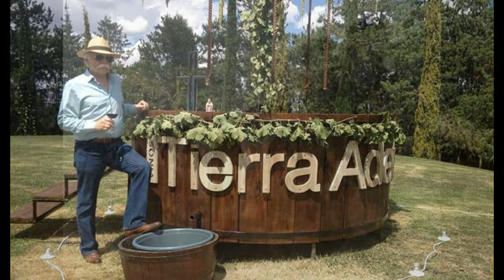Mexican Winery Wednesdays, Tierra Adentro |Vino Mexico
Its Winery Wednesday here on Vino Mexico, and welcome to the first instalment of our look at Tierra Adentro from Zacatecas in the central heart of Mexico. I winery of dreams and passion from a place that is a UNESCO world heritage area,

This weeks Wine
Tierra Adentro

The BOOK

Our Supplier
La Contra

Get a little more Vino Mexico